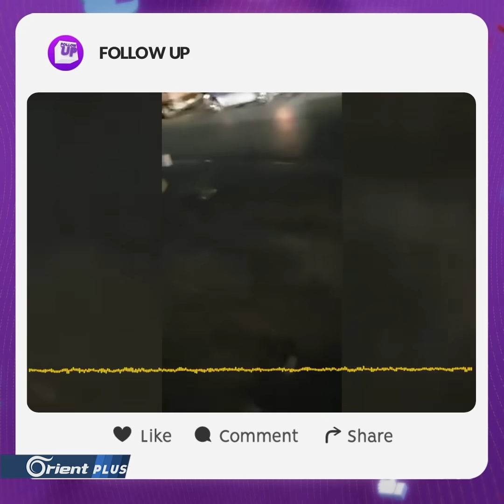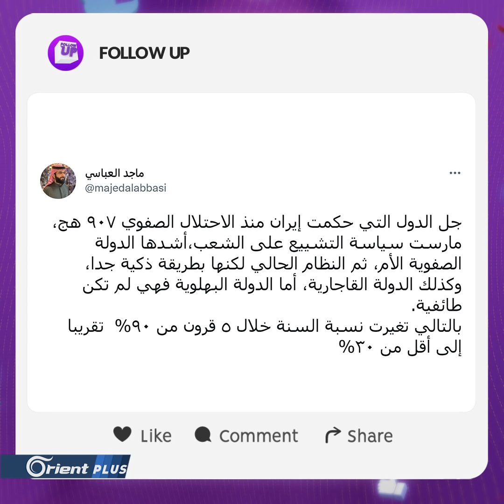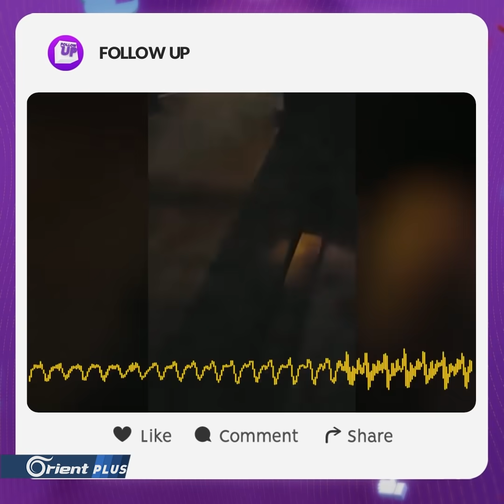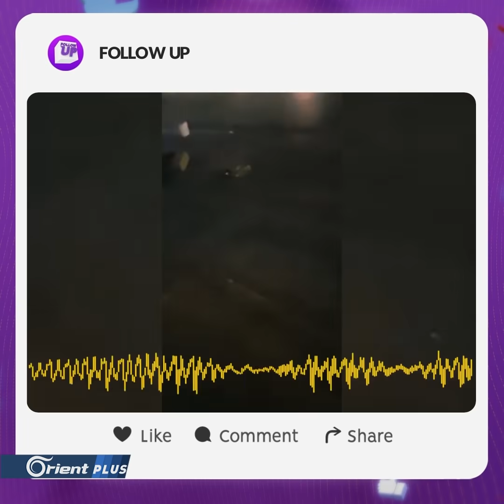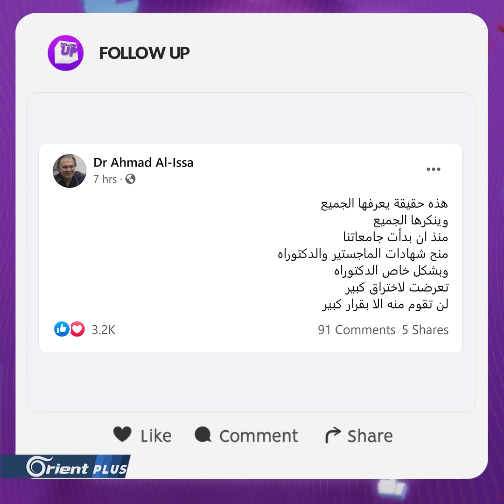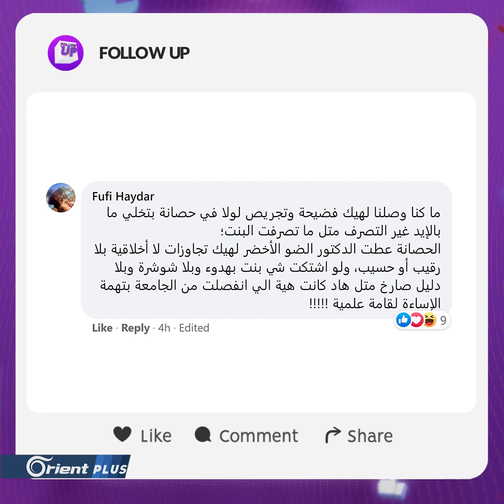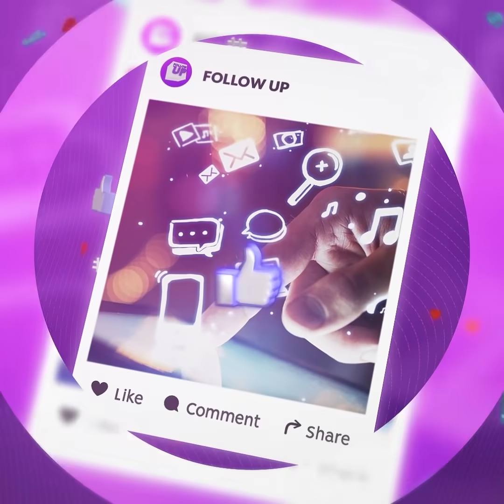وجبة طعام لنشر التشيّع في سوريا.. وعائلة سورية في الشارع بعد طردها في إسطنبول